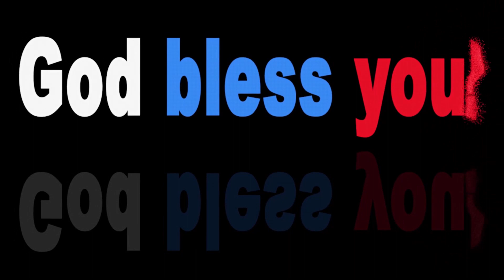Lépouse pleure Pst. Lys Ngalibali